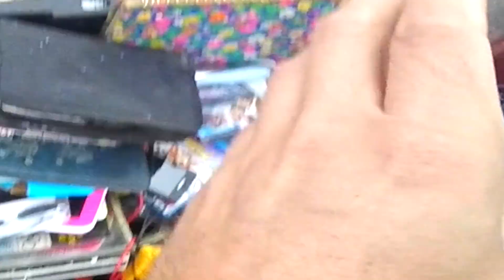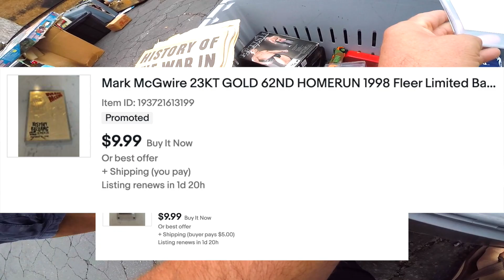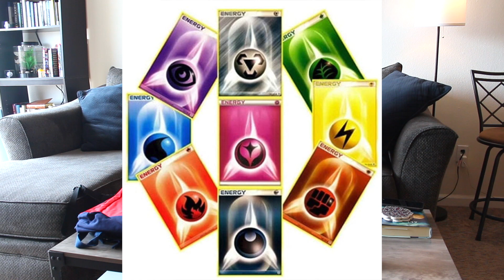This Is the Reason I Get Up Early to Be the First Person There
When my alarm goes off at 6:15am sharp, sometimes its hard to roll out of bed and get myself to the flea market. However, this just goes to show you that waking up early is the way to win in this game! Sleeping in can cause you to miss out on all the early morning deals. This just goes to show that the early bird most definitely gets the worm.

Episode 039

Visit my eBay Store: gonegolfing619

GOT'EEEEMM!
Casting Detective Pikachu
TOM & JERRY - Official Trailer